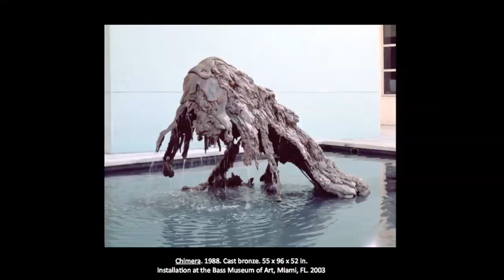Conversations | Premiere | Artist Talk | Lynda Benglis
Premiere | Artist Talk | Lynda Benglis
Lynda Benglis, Artist, New York/Santa Fe/East Hampton in conversation with Suzanne Weaver, Interim Director of ICA, Miami

Lynda Benglis, whose innovative and vivid sculptures have been challenging the art establishment for half a century, will inaugurate this year’s Conversations series. Her work is about expression of space, color, texture and substance – materials that have been widely explored in her remarkable career. But Lynda's art also thematizes sex, power and gender, as infamously stated with her advertisement in the Artforum November issue of 1974, which startled the 1970s artworld and provoked unpredictable responses. Today, 40 years later, how far have we (not) progressed?

Date: THURSDAY DECEMBER 4, 10am to 11am